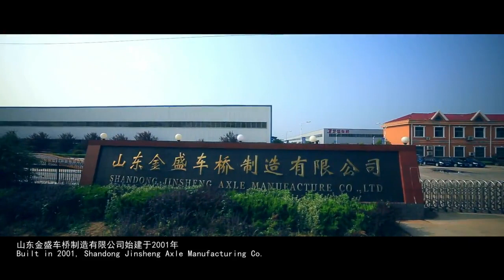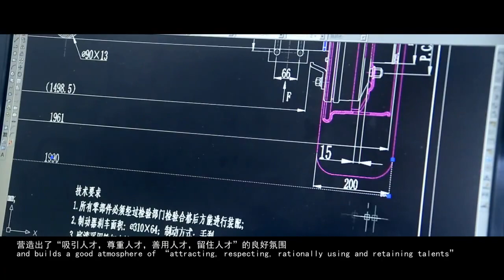SHANDONG JINSHENG AXLE MANUFACTURING CO., LTD. 山东金盛车桥制造有限公司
山东金盛车桥制造有限公司宣传视频